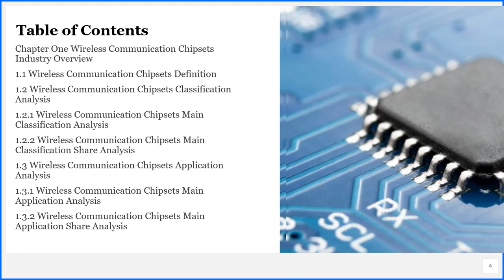Wireless Communication Chipsets Market Research Report 2021 2025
To get an idea about the report contents in pdf format, you can request for a report sample

Wireless Communication Chipsets Report by Material, Application, and Geography Global Forecast to 2025 is a professional and comprehensive research report on the worlds major regional market conditions, focusing on the main regions (North America, Europe and Asia-Pacific) and the main countries (United States, Germany, United Kingdom, Japan, South Korea and China).